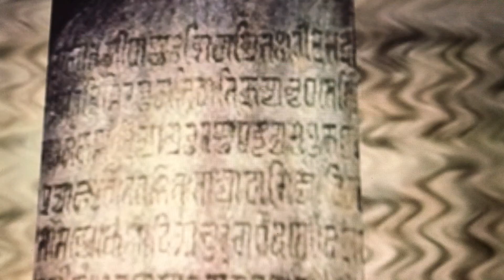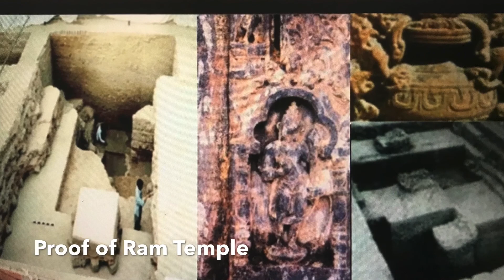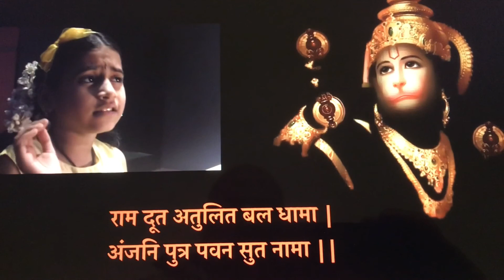Shri Ram Temple - (Rebuilding is example of Hindus Resistance against Oppression)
Abhinandan to All those who fought against Oppression of Islamofacism and building Temple.
Courtesy to Late Sh Jagjeet Singh, Kuldeep M Pai , Sooryagayatri , my India and all in video 🙏🏽